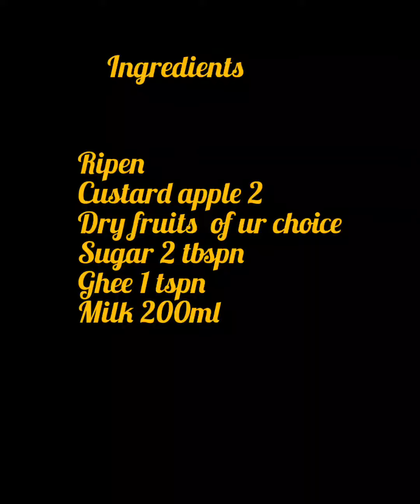yummy recipe using custard apple sitaphal |சீதா பழத்தில் இத்தனை சுவையான உணவு| krishnaa's kitchen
Musician: TaigaSoundProd
Golden sunrise full count 👍
ingredients
2 ripen custard apple
dry fruits of ur choice